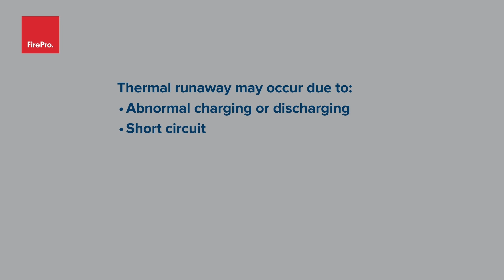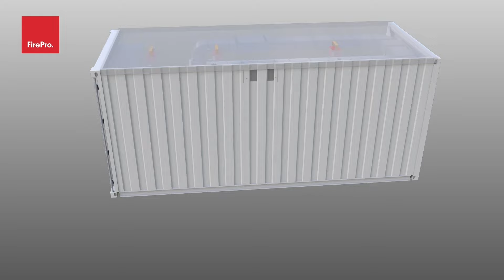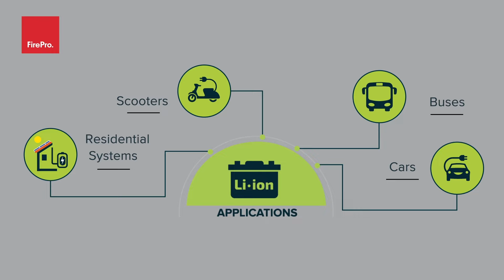FirePro Fire Protection for Lithium-Ion Batteries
Li-Ion battery technology, despite being constantly improved, still poses a significant fire hazard. FirePro is at the forefront of research aimed at understanding the diverse fire behavior of Li-Ion batteries.

Our technology has successfully proven its efficiency and effectiveness in suppressing Li-Ion battery fires in more than 70 tests carried out over the past 6 years by accredited laboratories such as KIWA (Netherlands) and Albarubens (Italy) as well as by prominent Li-Ion battery manufacturers.